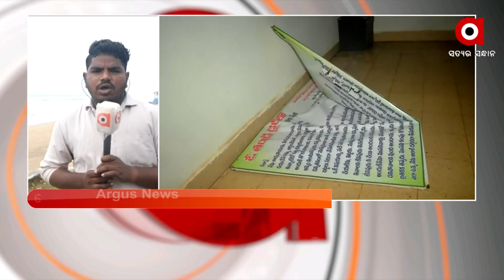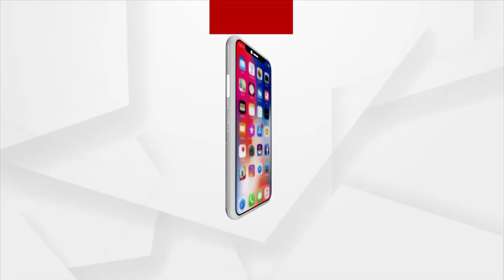ଲ୍ୟାଣ୍ଡଫଲ କଲା ବାତ୍ୟା ଗୁଲାବ ଆନ୍ଧ୍ର ସନ୍ଥଗୁଡାରେ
ଆନ୍ଧ୍ର ସନ୍ଥଗୁଡାରେ ଲ୍ୟାଣ୍ଡଫଲ କଲା ବାତ୍ୟା ଗୁଲାବ। 6ଘଣ୍ଟାର ତାଣ୍ଡବ ପରେ ଦୁର୍ବଳ ହେଲା ବାତ୍ୟା। ବାତ୍ୟା ଗୁଲାବ୍‌ର ଲ୍ୟାଣ୍ଡଫଲ୍ ପ୍ରକ୍ରିୟା ସରିଥିଲେ ମଧ୍ୟ ଏବେସୁଦ୍ଧା କୌଣସି ବିଶେଷ କ୍ଷୟକ୍ଷତି ସୂଚନା ମିଳିନାହିଁ।